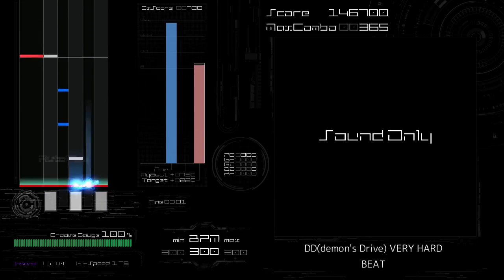[BMS AutoPlay] DD(demon's Drive) - BEAT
EVENT：club Stubborn